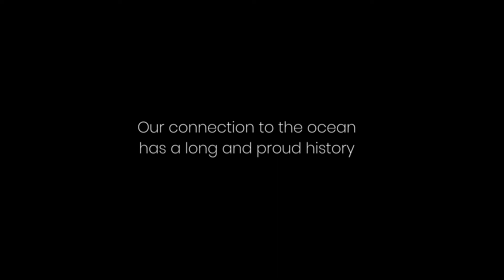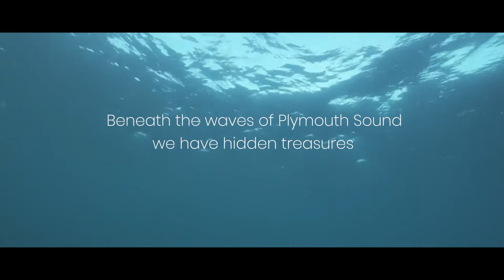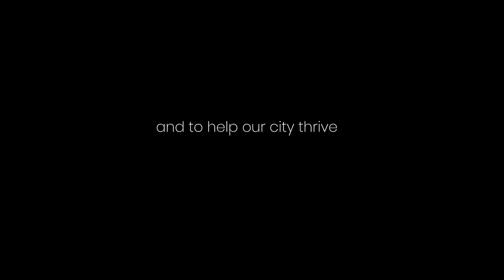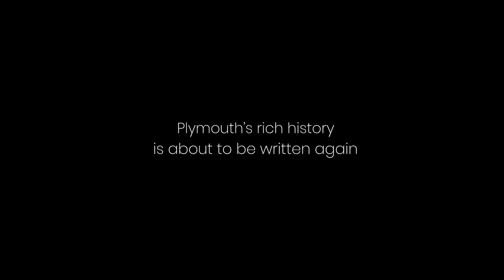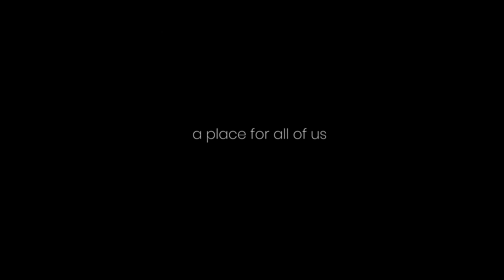Discover a world of wonder at Plymouth Sound National Marine Park